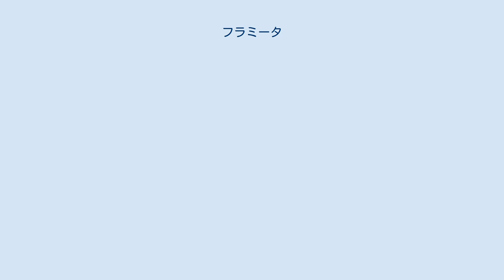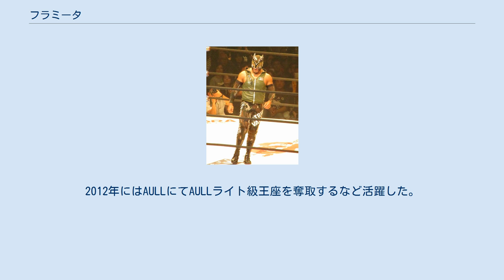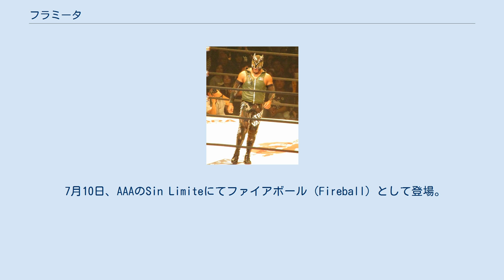フラミータ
フラミータ（Flamita、1994年11月30日 -）は、メキシコのプロレスラー。
 AAAでは2015年からファイアボール（Fireball）のリングネームでファイトし、また、2016年にはオクタゴンJr.（Octagón Jr.）のリングネームでもファイトしている。
日本ではDRAGON GATEを主戦場にしている。
 祖父はトロ・ネグロ、父はUWAなどで活躍したレタドール、親子3代のルチャドール一家である 。
 父や祖父、そして親戚などにルチャドールが多数居る環境に育ったため。
ごく自然にルチャの世界に興味を持ち、2002年（8歳の時）にはすでにルチャドールを志していた。
周囲は反対したが孫が泣きながら頼み込む姿を見かねて一線を退き指導者となっていた祖父トロ・ネグロが折れる形で練習を始めることになった。
 2003年（9歳の時）地元の教会の前の広場でのイベントにてプレデビュー。
2004年アレナ・サンファンでのローカル興行にて本格的デビューを果たす メキシコではDTUを中心に様々なインディペンデント団体で活動、2008年にはアレナ・サンファン・パティトラン認定ミニ・エストレージャ選手権を奪取。
2010年にはDTUにてアルト・インパクト王座を奪取。
2012年にはAULLにてAULLライト級王座を奪取するなど活躍した。
 2012年中頃よりAAAにも定期参戦するようになり、2013年4月、メキシコで海外遠征中だったT-HawkとEitaが結成したミレニアルズ結成に参加。
同年10月初来日、10月26日のDRAGON GATE神戸大会で日本初マットを踏み、12月5日後楽園大会にて、オープン・ザ・トライアングルゲート王座決定ワンナイトトーナメントを制し初の王座戴冠。
 2014年3月16日和歌山大会にて、堀口元気H.A.Gee.Mee!!を破りオープン・ザ・ブレイブゲート王座戴冠。
 12月28日福岡国際センター大会にて、8度目の防衛戦で対戦したパンチ富永にマスクを剥がれ反則勝ちで防衛するもベルト返還を拒否。
さらには一人で退場し、無期限の帰国。
 2015年2月28日大阪府立第二大会にて、試合後のT-Hawkに呼び込まれる形でミレニアルズに再合流。
翌3/1の同会場大会より国内の試合に復帰。
 7月10日、AAAのSin Limiteにてファイアボール（Fireball）として登場。
ルドクソールと組んでダガ & スティーブ・ペインと対戦して勝利した。